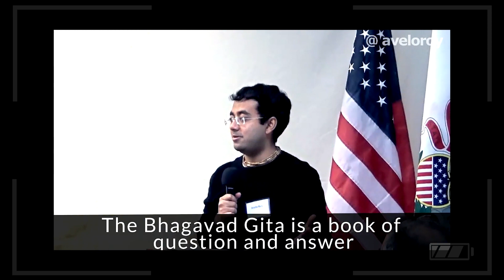Gita Lessons | How to Balance Material Life & Spiritual Life | Avelo Roy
To be happy you need to feed the body, mind & soul. Generally, we feed the body, some feed the mind and very few people feed the soul. Find out what's food for the soul. What is that missing piece of your heart that's making you feel incomplete? This video explains this phenomenon in less than 3 mins.

Facts & Figures:
500+ speaking engagements in US & India, including White House Panel for Entrepreneurship Education, Startup America, Invest India @ Rashtrapati Bhavan, TEDx Talks, Josh talks and more.

150+ awards in India, US, Canada & China
1800+ startup mentees in India, US, Canada & China